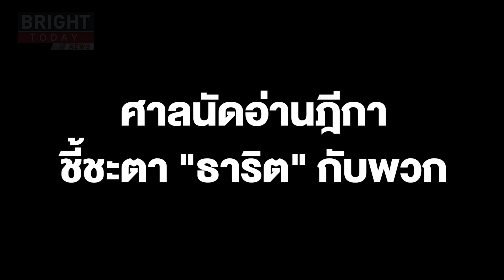ศาลฎีกาชี้ชะตา"ธาริต"กับพวกปฏิบัติหน้าที่มิชอบ แจ้งข้อหา "มาร์ค-สุเทพ"สลายม็อบ นปช.53 วันนี้ 9 ธ.ค.